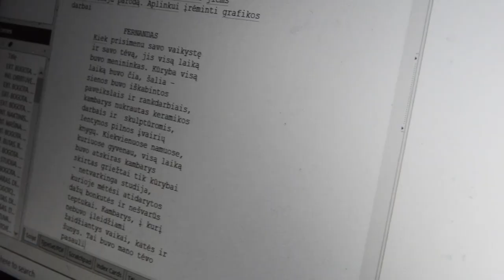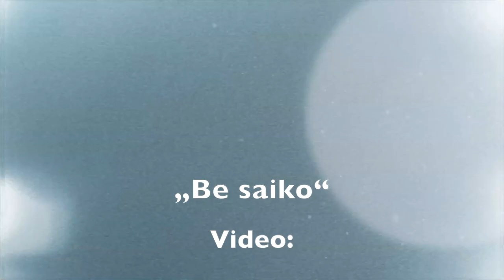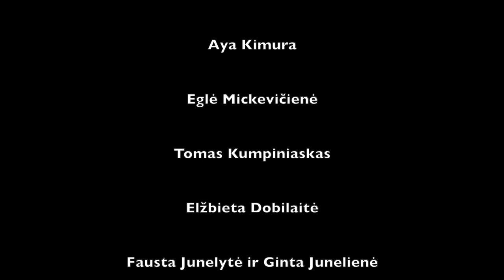Bjelle - Be saiko VISI DRAUGE (Finito, The End, Pabaiga!)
„Be saiko“
Music and Lyrics: Raminta Naujanytė - Bjelle
Sound Production: Andrius Bernatonis (Garso produkcijos namai)

Ignas Gužauskas
Gintare Bauerytė
Marija Simona Šimulynaitė
Milita Karaliūtė
Arūnė Urbanavičiūtė
Viačeslavas Mickevičius
Edgaras Davidovičius
Mantas Meškerys
Pavel Daniels
Kęstutis Miknevičius ir Miglė Miknevičiūtė
Inga Filipovič
Aya Kimura
Eglė Mickevičienė
Tomas Kumpiniauskas
Elžbieta Dobilaitė
Fausta Junelytė ir Ginta Junelienė
Vesta ir Akvilė Raupelytės
Indrė Pivoraitė
Severija Bružaitė
Simona Salytė ir Manvydas Belovas
Pijus Vasiliauskas
Petras Kimbrys
Tomas Girių Valdovas Simanavičius
Eglė Puzaraitė
Raminta Naujanytė

Vocals:
Titas Astaf
Benas Povilionis
Milda Andrijauskaitė - Bakanauskienė
Arūnė Urbanavičiūtė
Domilė Kirstukaitė
Julija Kot-Kazymirko
Arnas Pelakauskas
Šarūnas Nedelčenka
Bjelle

Pianos:
Darius Žičkus (Nazcaman)
Darius iš Vilniaus
Evaldas Alčauskas

Autoharp:
Bjelle

Bells:
Darius iš Vilniaus
Andrius Mamontovas

Kalimba:
Linas Paulauskis

Peu peu:
Aurum Miles

Drums:
Andrius Mamontovas
Gintaras Baltrušaitis (Undoja)
Aurum Miles

Bass:
Algis Ramanauskas (SSG)
Andrius Mamontovas

Guitar:
Simonas Navickas
Gintaras Baltrušaitis (Undoja)

Strings:
Darius Žičkus (Nazcaman)
Gintaras Baltrušaitis

MYLIU!!!